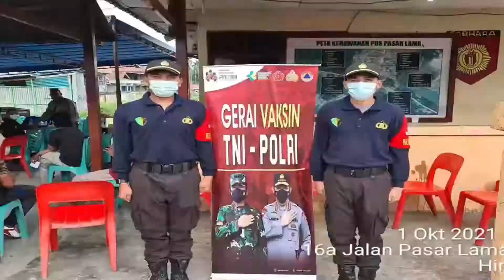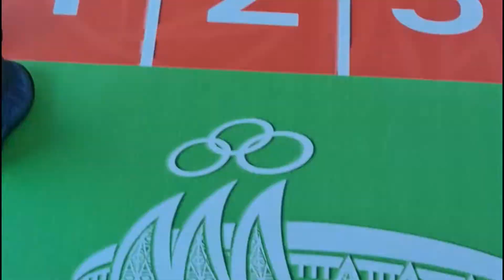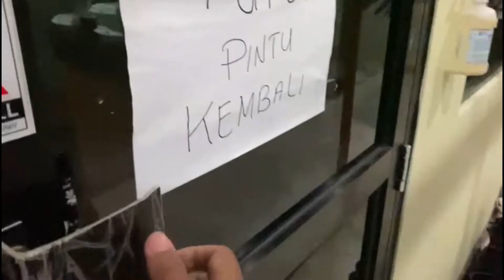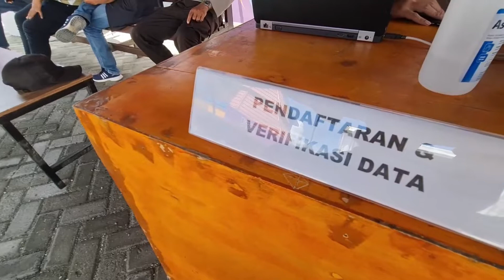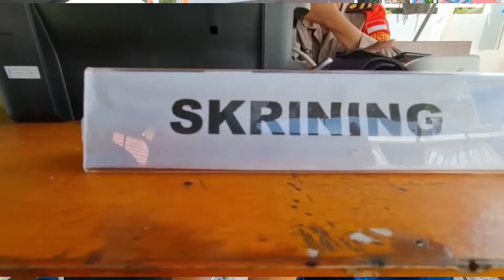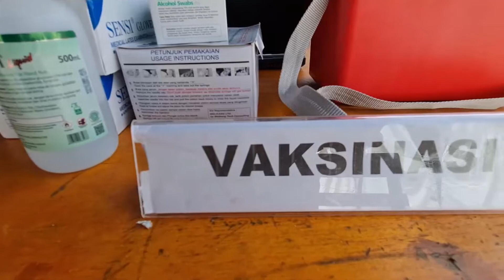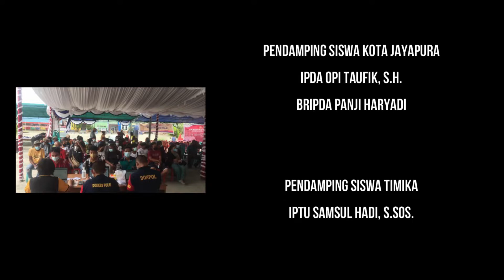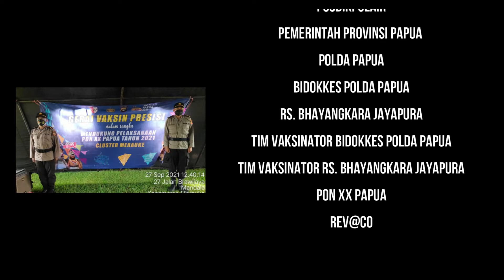Satria Cendekia Husada BKO Papua | Rev@co | Vaksinator | SIPSS 2021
Inilah kegiatan kami para siswa SIPSS SUS DOKTER Tahun Anggaran 2021. Kami Mendapatkan Sprint dari Kapolri Untuk Mensukseskan PON XX Papua 2021 yang diselenggarakan pada tanggal 25 September sd 15 Oktober 2021.